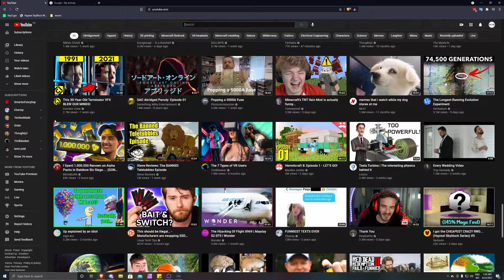Minecraft has Beans now? | Survival EP 1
Survival episode 1
suprised this even made it thru editing

Texturepack: Style & Substance, Vanillatweaks